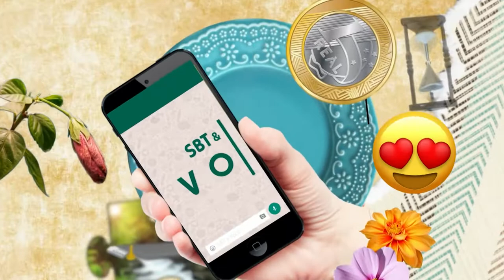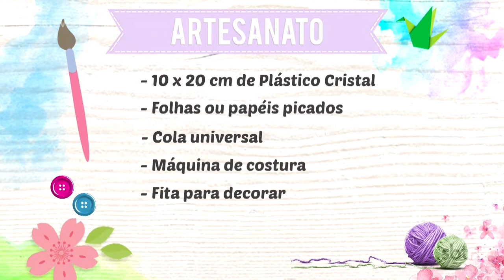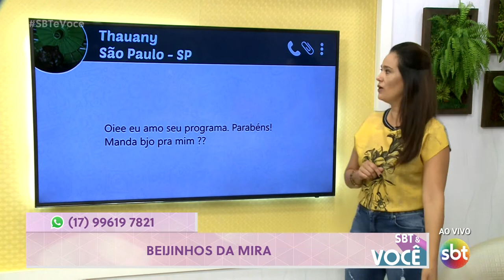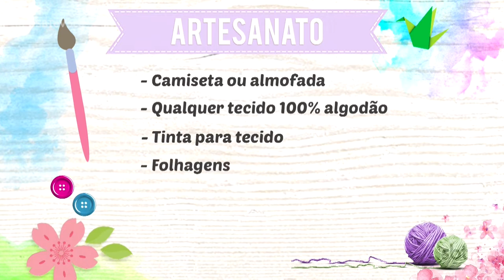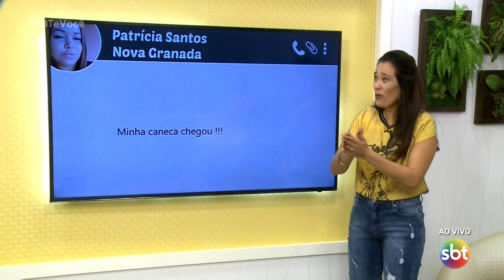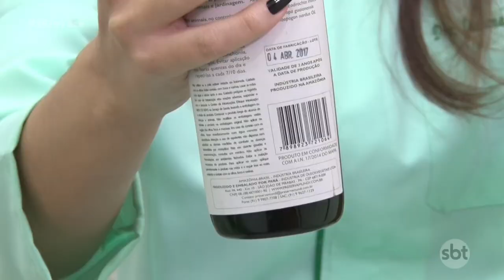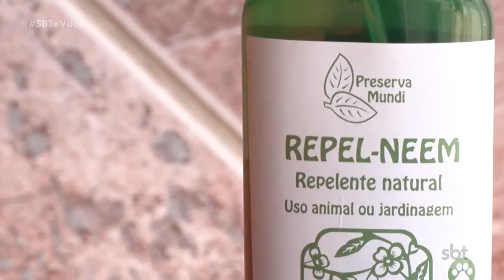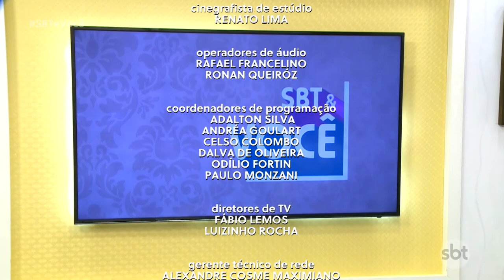SBT e Você na íntegra 04/04/2019